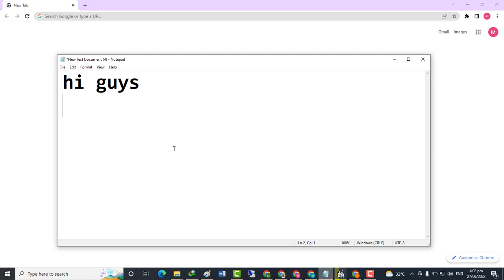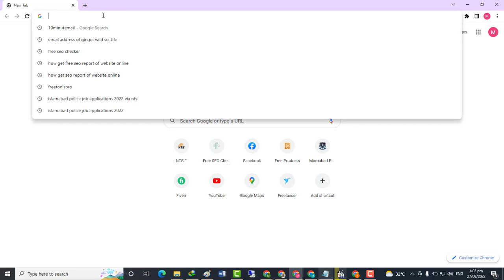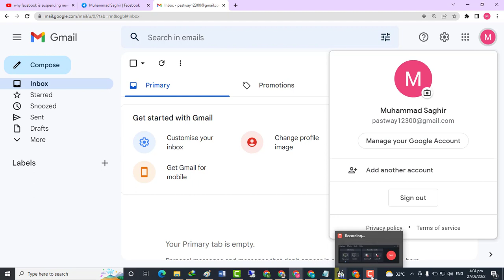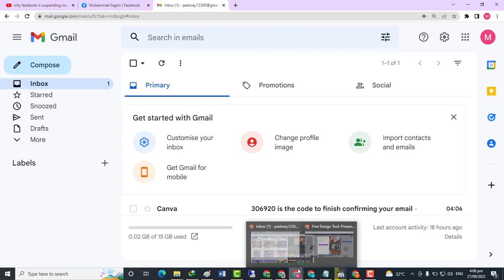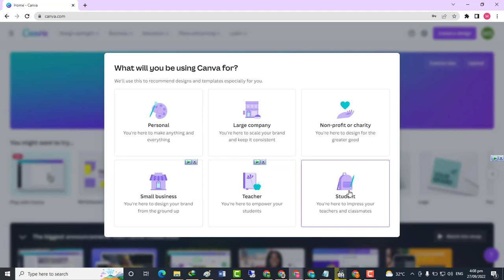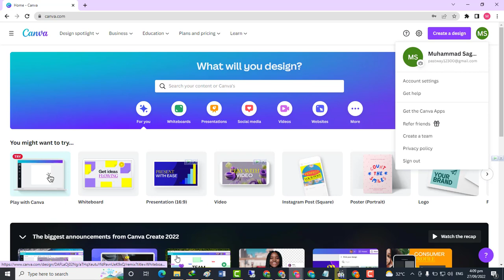How to create canva account | Canva me account kaise banaye | Free Canva Account Sign Up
how to create canva gig in fiverr
how to create canva pro account for free
how to create canva account
how to create canva templates
how to create canva pro account for free lifetime
how to create canva pro account for free lifetime in 2022
how to create canva account in mobile
how to create canva premium account free
how to create canva pro account
how to create canva video
how to create canva templates for sale
how to create canva templates to sell on etsy
how to create canva instagram posts
how to create canva account for free